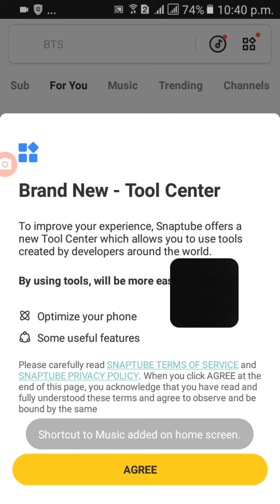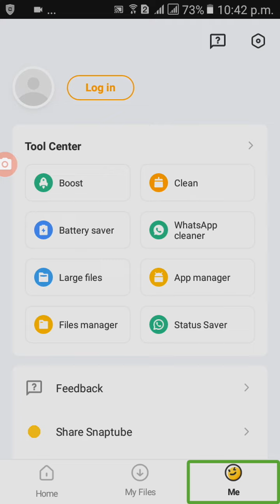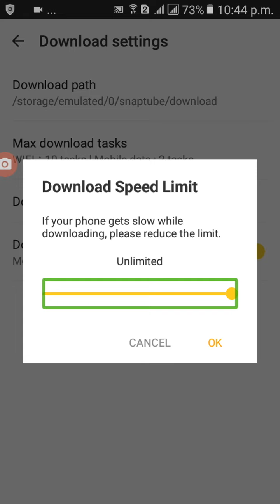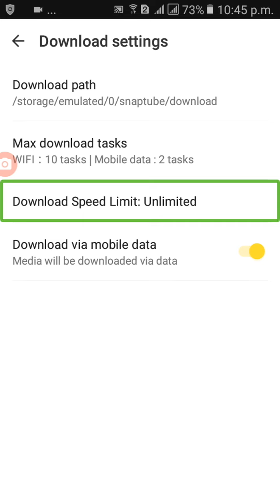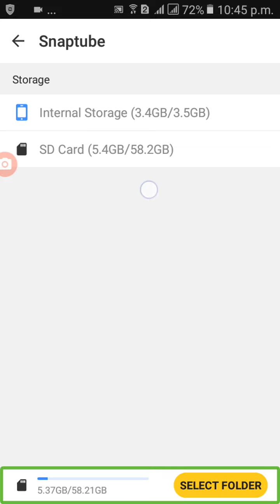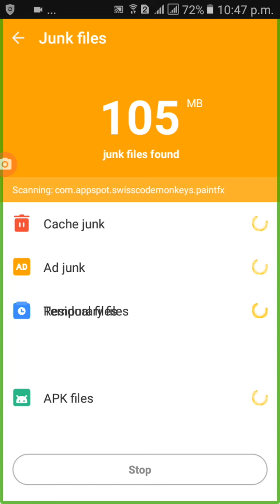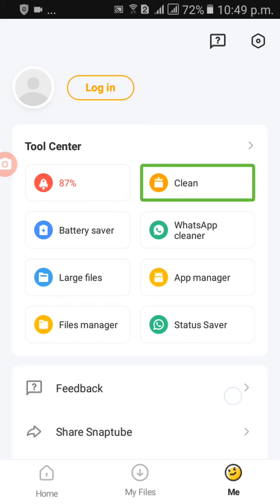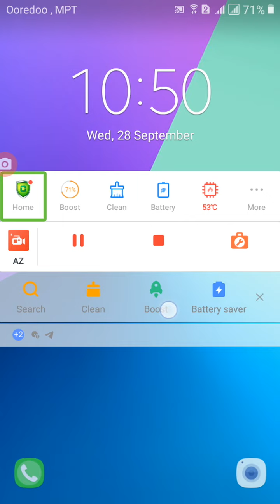Snaptube About how to use it